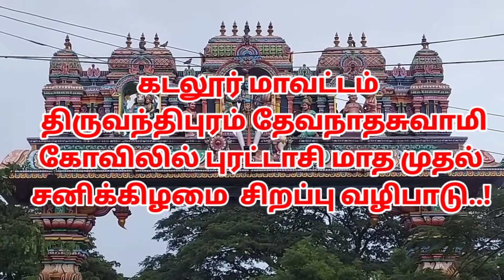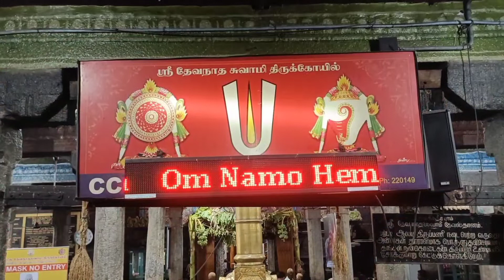திருவந்திபுரம் தேவநாதசுவாமி கோவில் | Tiruvandipuram Devanatha Swamy Temple | puratasi Saturday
Thiruvahindrapuram Devanatha Swamy Temple

Tiruvandipuram Devanatha Swamy Temple

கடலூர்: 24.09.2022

புரட்டாசி மாத முதல் சனிக்கிழமை: திருவந்திபுரம் தேவநாதசுவாமி கோவிலில் 2- ஆண்டுகளுக்கு புரட்டாசி மாதத்தில் தரிசனம் செய்த பக்தர்கள்..!

கடலூர் அடுத்த திருவந்திபுரத்தில் உள்ள தேவநாதசுவாமி கோவிலில் புரட்டாசி மாத முதல் சனிக்கிழமையையொட்டி சிறப்பு வழிபாடு இன்று (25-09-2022)  வெகு விமர்சையாக நடைபெற்றது.

108 வைணவ தலங்களில் ஒன்றான இக்கோவிலுக்கும், எதிரே அவுஷதகிரி மலையில் உள்ள ஹயக்கிரீவரை வழிபடுவதற்காகவும் கடலூர், விழுப்புரம், திருவண்ணாமலை, புதுவை ஆகிய பகுதிகளில் இருந்து ஏராளமான பக்தர்கள் வந்து மொட்டையடித்து நேர்த்திக்கடன் செலுத்தினர்.